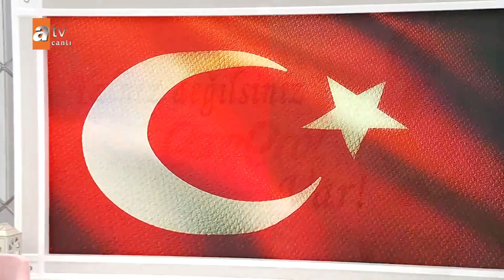Şehit polisimize Allah'tan rahmet, ailesine ve sevdiklerine sabır diliyoruz! - Esra Erol'da